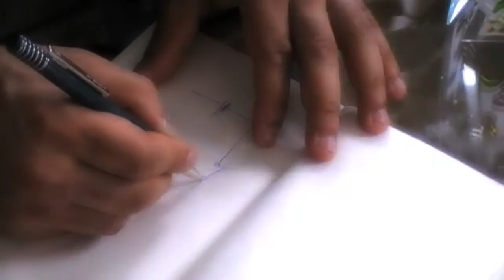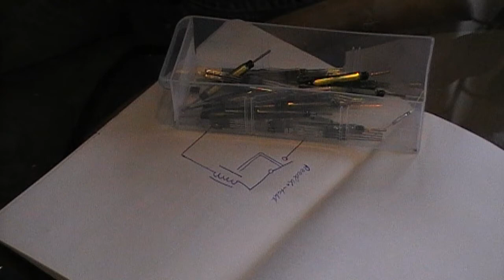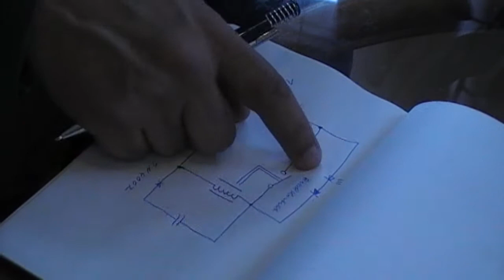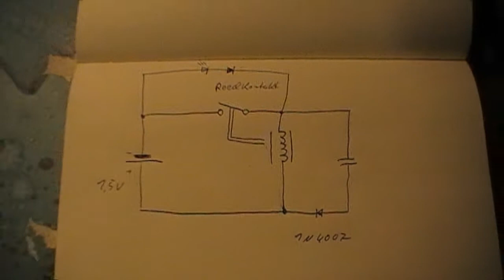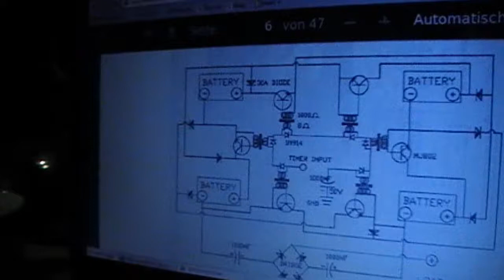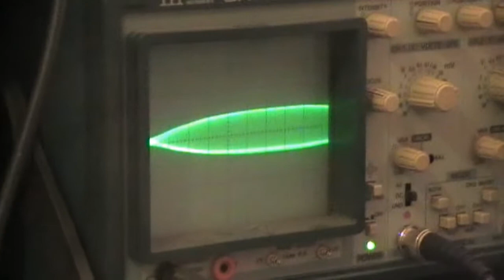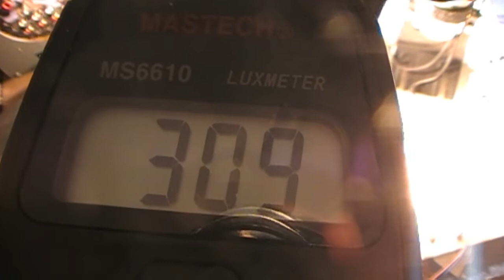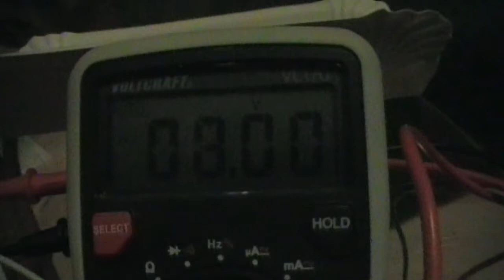Reed Step-Up, Tesla's Witch und Gegene Overunity (vorübergehend)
Dass der Rückpuls (Ausschaltstromstoß) einer Spule, die von einer leeren 1,5V Batterie betrieben wird, in einem Reedschalter bei hoher Frequenz Plasma entstehen lässt ist schon sehr verwunderlich. Noch verwunderlicher wird es wenn man mit diesem Rückpuls die Batterie wieder laden kann und nebenbei noch ein Lichtlein leuchtet.

Auch der Teslaswitch scheint ganz gut zu funktionieren. Allerdings haben wir im Langzeittest gemerkt, dass die Alaunkristallbatterien ein anderes Verhalten an den Tag legen als die Blei-Säure Kollegen. Also vorerst nur für konventionelle Batterien empfehlenswert, unserer bisherigen Ansicht nach.

Die Gegene-Experimente haben an diesem Tage aber dem Fass den Boden ausgehauen. Versuchsaufbau im Detail:
1.: Einjustierung des Luxmeters
2.: Betrieb von 2x500W + 3x300W (Gesamt ca. 1900W) Lampen parallel mit 230V, Luxmeter zeigt max 318000Lux an, Komischerweise konnten wir die Last nicht direkt einschalten. Mein 10A Sicherungsautomat ist jedesmal bei dem Versuch ausgelöst wurden. Kabel waren alle in Ordung. Wir vermuteten den hohen Einschaltstromstoß der ursprünglich in Kinos eingesetzten 500W Lampen. Haben uns dann entschlossen zuerst einen seperaten Halogenstrahler a 300W direkt einzuschalten und dann die große Last zuzuschalten. Wattmeter zeigt ca. 1760W am Eingang an.
3.: Betrieb der Lampeneinheit von 1900W über eine bifilare Panecakecoil (Flachspule) welche von dem baugleichen Typ Induktionskochplatte betrieben wird wie von Jean-Louis Naudin verwendet wurde als er overunity Effekte messen konnte. Das Luxmeter hatte einen Wert von 340000Lux auf dem Display und der Eingangswattmesser der Induktionskochplatte zeigte 1730W an.
4.: Erneuter Betrieb mit gleichem Aufbau allerdings ohne Shunt-Widerstand und mit ausversehen verstelltem Luxmeter und "verdrehter" Birne. Wattmesser am Eingang 1700W und Luxmeter bei max. 317000Lux.
5.: Betrieb mit 230V ohne Shuntwiderstand. Eingang 1770W Luxmeter 445000Lux.
6.: Betrieb mit 230V und der Ursprungskonfiguration aus Schritt 2. Eingang 1780W Luxmeter 440000Lux. Diesmal konnten wir die komplette Last direkt am Netz schalten ohne dass der Sicherungsautomat kam.

WAS WAR HIER LOS???